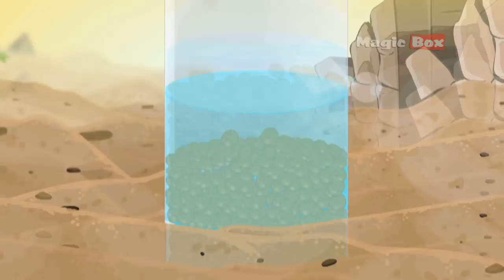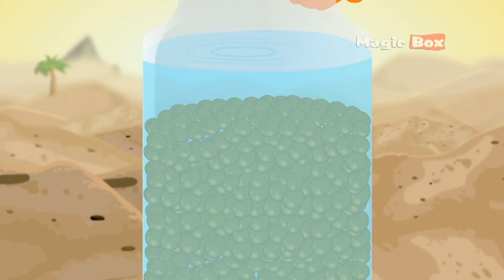Thirsty Crow - Aesop's Fables - Animated/Cartoon Tales For Kids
To Watch Full Stories of Aesops Fables download from this

MagicBoxEnglishStories MagicBoxKidsTV HanselandGretelStory The Thirsty Crow is the story of a clever crow, who in his desperate need to quench his thirst devices a method to obtain water from a pot. Watch the story to find out what the clever crow did.

Aesop's Fables is a collection of simple and easily understandable animated stories for children. Each of these stories is based on events that conspire between a slave and a storyteller, who is believed to have lived in ancient Greece.